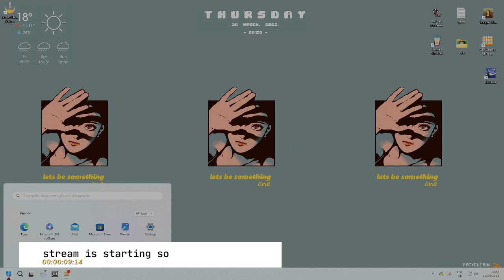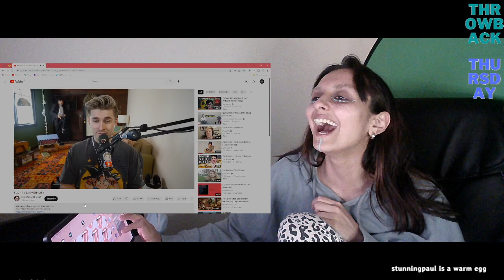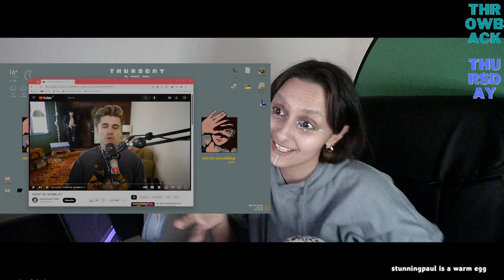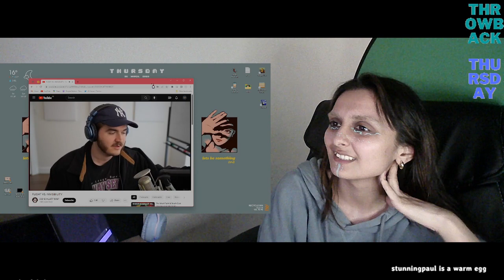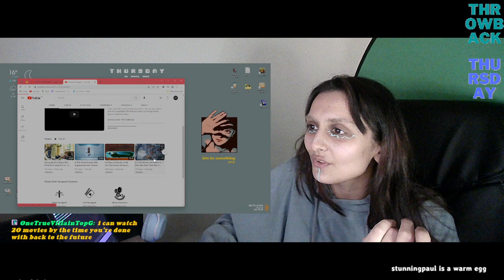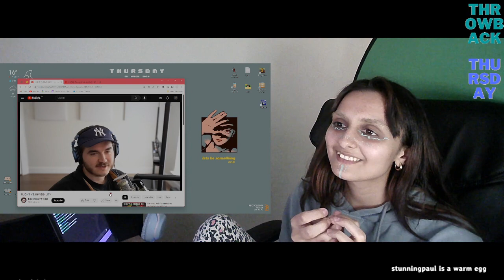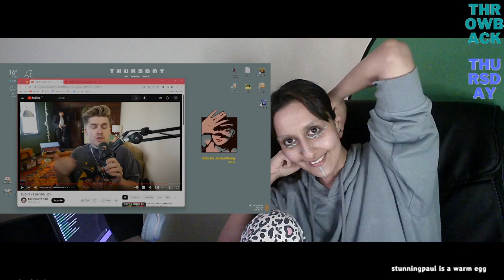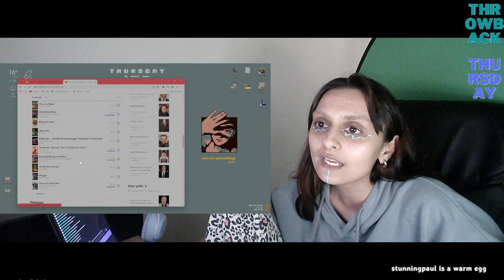its throw ur back thursday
so my obs stopped working halfway but noone was there anyway -- Watch live